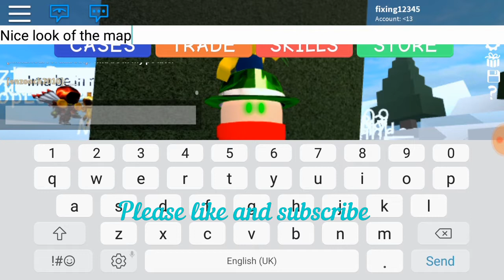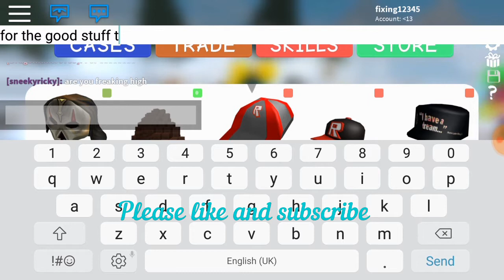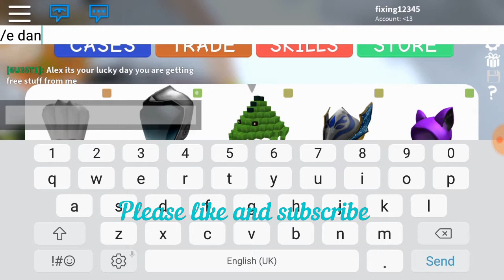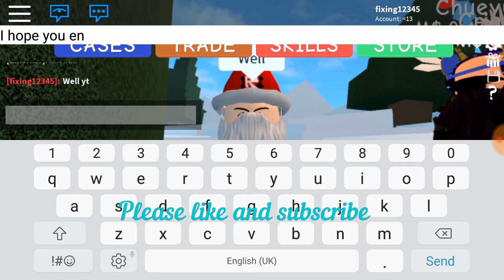Catalog clicker {new update}